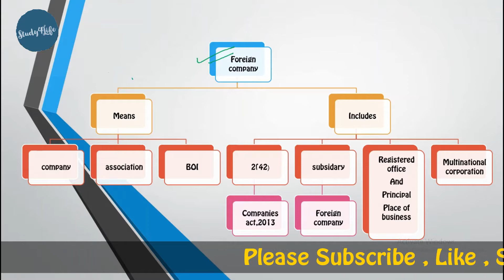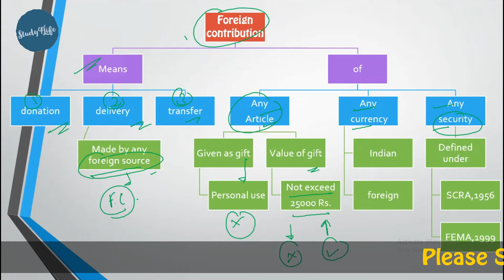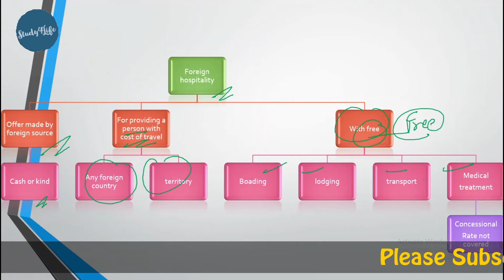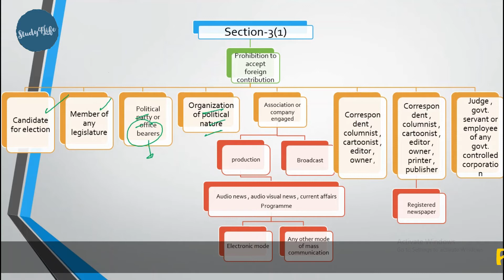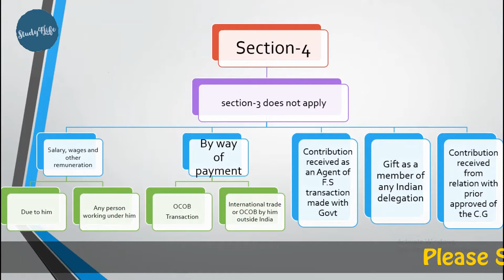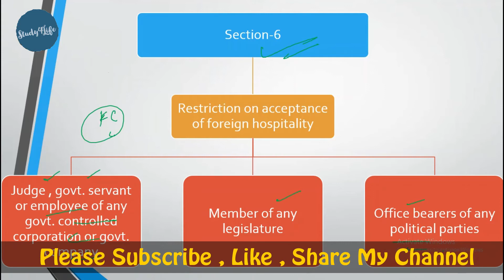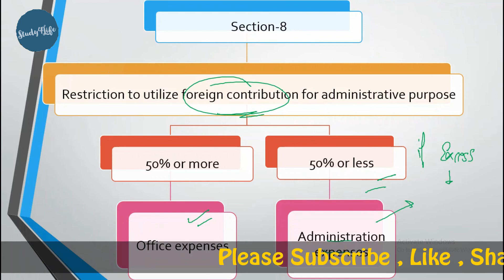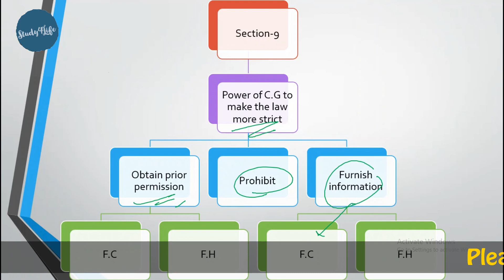ECL revision for December 2018 for cs executive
fast track revision with a complete concept clarity